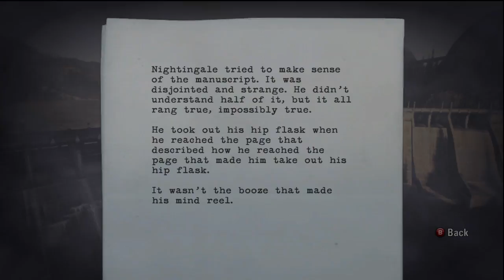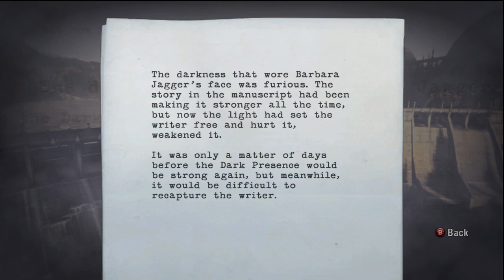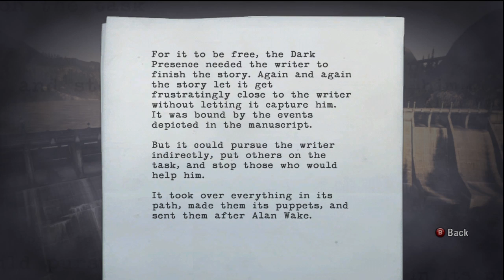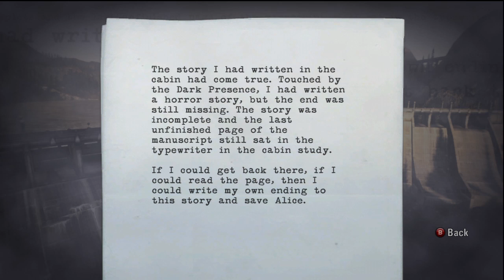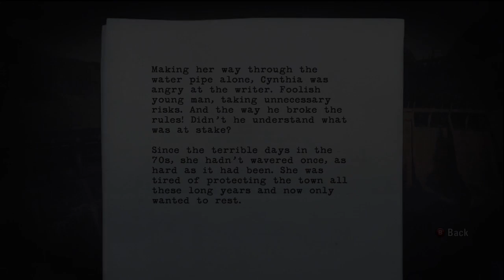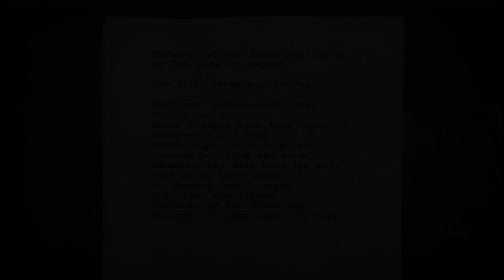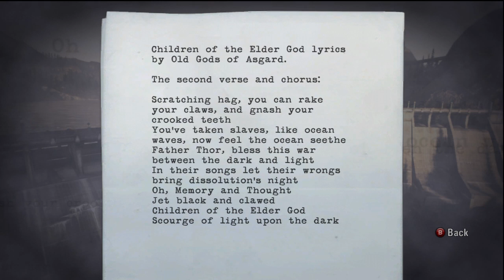Alan Wake - Manuscript Pages - Episode 5 - The Clicker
All the manuscript pages found in Alan Wake's Episode 5, "The Clicker":

#82 - Nightingale Reads the Manuscript - 0:00
#83 - Nightingale Attacked by the Dark Presence - 0:22
#84 - The Dark Presence Set Back - 0:51
#85 - Cynthia's Work - 1:15
#86 - The Dark Presence Hunts Wake - 1:44
#87 - Alice Trapped in the Dark - 2:11
#88 - Barry in the Sheriff's Station - 2:43
#89 - Barry in the General Store - 3:08
#90 - Wake's Plan - 3:34
#91 - The Falling Helicopter - 3:59
#92 - Zane's Shoebox - 4:24
#93 - Cynthia on Her Way to the Dam - 4:53
#94 - The Poet and the Muse Lyrics 4 - 5:17
#95 - Children of the Elder God Lyrics 1 - 5:38
#96 - Children of the Elder God Lyrics 2 - 6:08